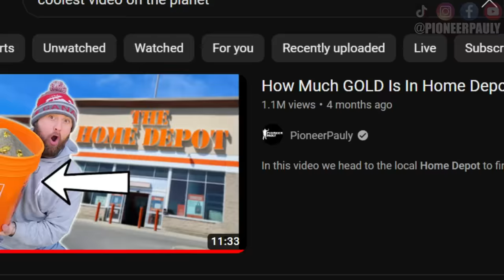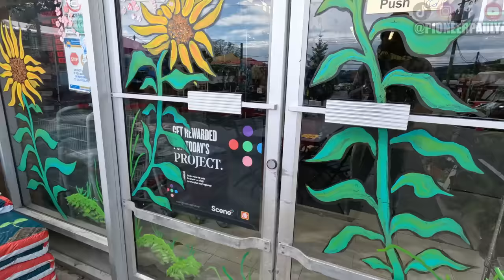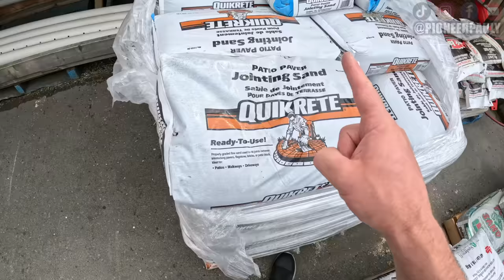Which Hardware Store Has The Most GOLD In Their Sand?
We headed out to the our local hardware stores to find out if, and how much gold is in their sand sand! We've had success testing Home Depot sand so will other hardware store sands be a rich? So lets find out which hardware store has the most gold in their sand!

Garret Supersluice Gold Pan
Gold Pan 1/4" Classifier
Full Classifier Set
Small Adventure Sluice
My Favorite Snuffer Bottle
Plastic Scoop

Are you interested in partnering with PioneerPauly to elevate your brand? Don't hesitate to get in touch! Take a moment to review my channel's impressive statistics on Social Bluebook Together, we can unlock the true potential of your brand through the power of engaging content and a dedicated audience. Don't miss this fantastic opportunity to connect with the PioneerPauly community!